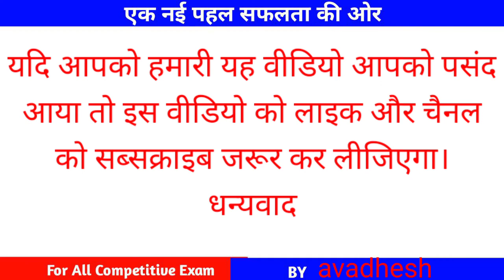फायर ब्रिगेड की गाड़ियों का रंग लाल क्यों होता है?।। FIRE BRIGADE🔥ki car ka rang lal kyo hota hai.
फायर ब्रिगेड की गाड़ियों का रंग लाल क्यों होता है?।। FIRE BRIGADE 🔥 ki van ka rang Lal kyon hota hai.

1. फायर ब्रिगेड की गाड़ियों का रंग लाल क्यों होता है?
2. क्यों होता है फायर ब्रिगेड की गाड़ियों का रंग लाल?
3.फायर ब्रिगेड की गाड़ियों का रंग लाल होता है क्यों?
4. क्यों की जाती है फायर ब्रिगेड की गाड़ियों का रंग लाल?
5. क्या कारण है फायर ब्रिगेड की गाड़ियों का लाल रंग होने का?
6. फायर ब्रिगेड की गाड़ियों का रंग लाल ही क्यों होता है?
7.फायर ब्रिगेड की गाड़ियों का रंग लाल होता है क्योंकि?
8. अग्निशामक दल की गाड़ियों का रंग लाल होता है क्यों?
9. अग्निशामक दल गाड़ियों का रंग लाल क्यों होता है?
10.अग्निशामक दल गाड़ियों का लाल रंग होने का क्या कारण है?

1. fire brigade garden ka rang Lal hota hai kyon?
2. fire brigade garden ka rang Lal kyon hota hai?
3. fire brigade gadiyan ka Lal rang hone ka kya Karan hai?
4. fire brigade gadi ka rang Lal hone ka Karan hai kya?
5. fire brigade garden ka rang Lal Hoti hai kyon?
6.fire brigade gadiyan ka rang Lal ki jaati hai kyon?
7. kyunki jaati hai fire brigade gadi ka rang Lal?
8. agnishamak gadiyon ka rang Lal hota hai kyon?
9.kyon ki jaati hai agnishamak gadiyan ka rang Lal?
10. agnishamak gadiyon ka rang Lal hi hota hai kyon?
11. agnishamak gadiyon ka rang Lal hona chahie kyon?
12. agnishamak gadiyon ka rang Lal kyon hona chahie?